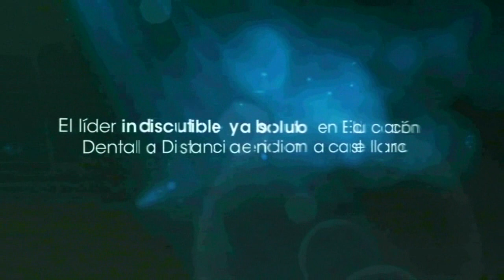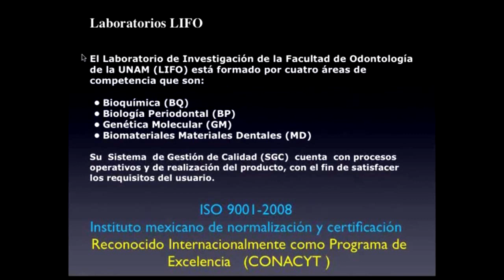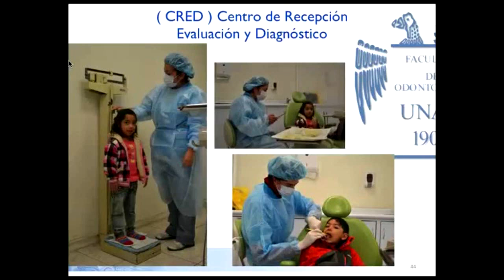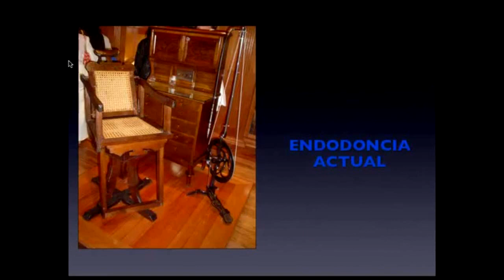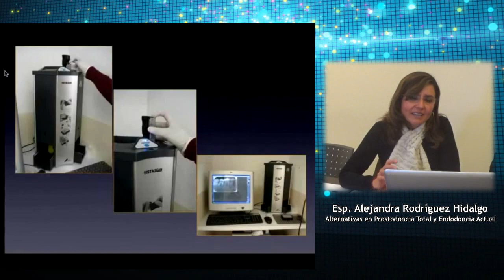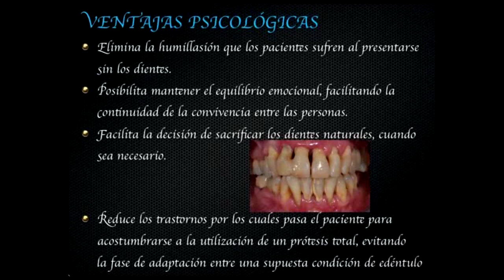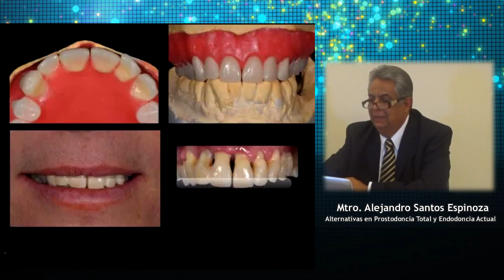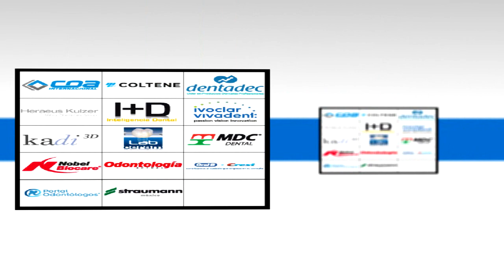261 UNAM Posgrados | Alternativas en Prostodoncia Total | Endodoncia Actual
Grabación de la conferencia dictada en vivo, el viernes 5 de diciembre 2014 a las 1 PM, por el Mtro. Alejandro Santos Espinoza y la ESP. Alejandra Rodríguez Hidalgo representando a los Posgrado de UNAM